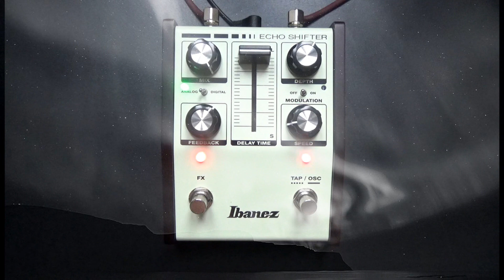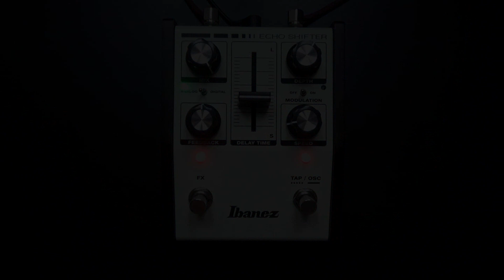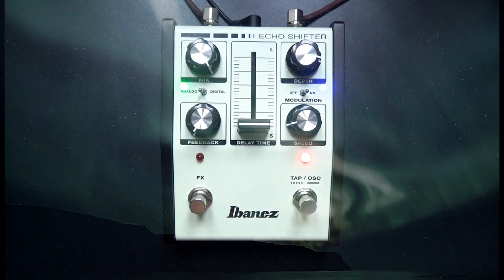Ibanez Echo Shifter ES3 - Analog setting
This is a demo of the analog setting of the Ibanez Echo Shifter ES3.
Check out the sounds while I am playing around with different setting options and start a journey through the beautiful world of analog delay sounds with modulation, chorus, vibrato and oscillation.

0:09 long delay time with modulation
0:54 slapback echo
1:28 with slow modulation
2:11 chorus
2:54 vibrato
3:28 with fast modulation
4:11 oscillation

gear: Fender Telecaster, DelayDude Custom Amp, Shure SM57, Cubase, Evidence Audio SIS Cables.